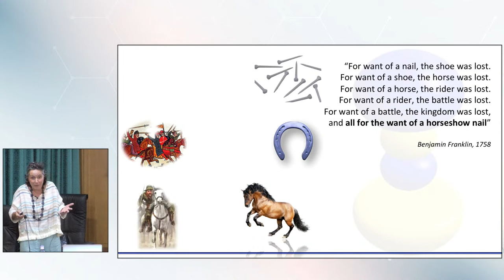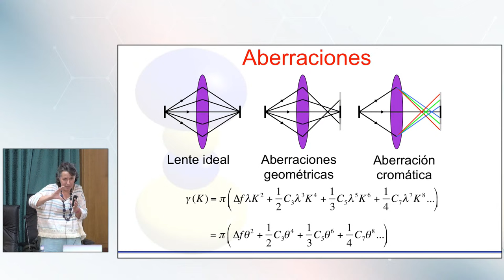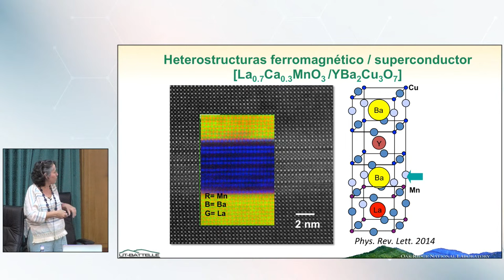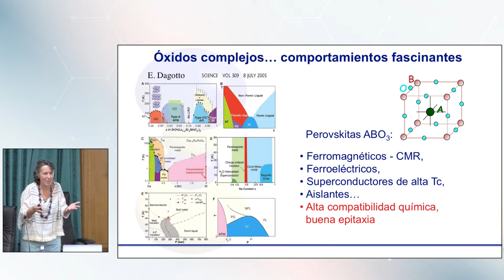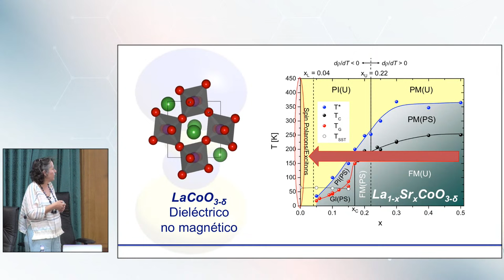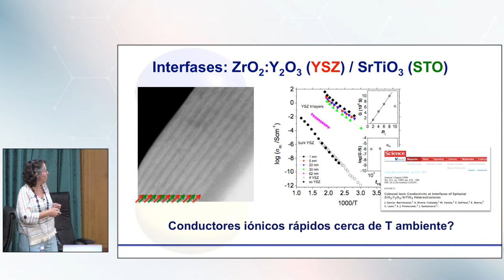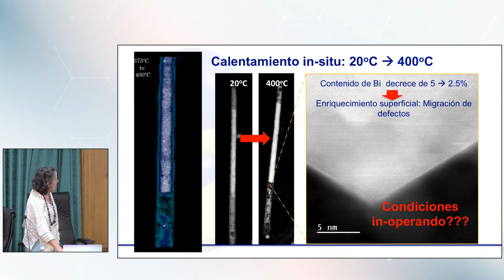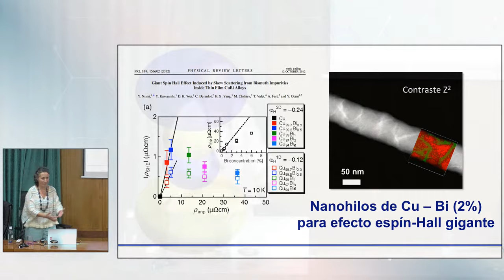La Nanofísica al Descubierto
Sesión Científica de Física y Química
María Varela del Arco, Universidad Complutense de Madrid, UCM

17 de Octubre de 2023

Algunos de los descubrimientos más sorprendentes en la física del nanomundo, como la enorme conductividad iónica asociada a líquidos de vacantes iónicas o el magnetismo emergente en interfaces, sólo se pueden entender mediante la observación en el espacio real con resolución atómica. La iluminación mediante haces de electrones proporciona una herramienta de utilidad sin precedentes para estudiar la materia átomo a átomo.
En esta presentación se revisará el estado actual de estas técnicas con ejemplos de aplicación a diferentes sistemas nanométricos, como el magnetismo inducido por dopantes aislados de cobalto, superredes de espín asociadas al ordenamiento de defectos de oxígeno o la evolución de nanosistemas para supercondensadores cuando la cuarta dimensión, el tiempo, entra en consideración.
Estos y otros ejemplos se discutirán combinados con cálculos teóricos, permitiendo explicar mecanismos físicos de otra manera inabordables.

0:00 Presentación a cargo de Jon Marcaide, presidente de la sección de físicas y químicas.
1:33 Interviene María Varela
56:00 Preguntas del público